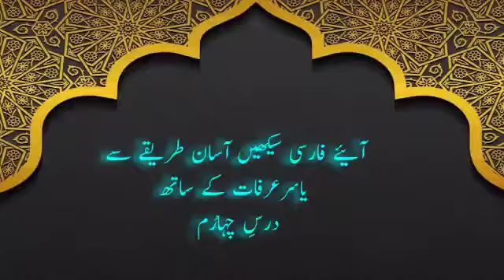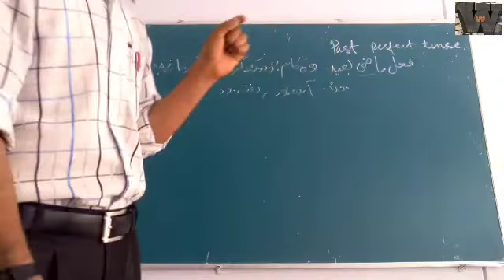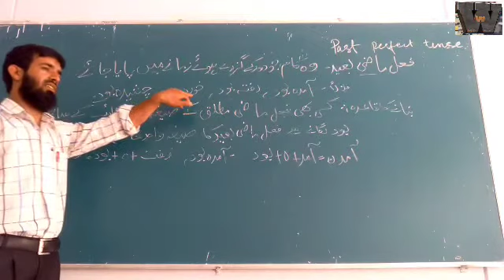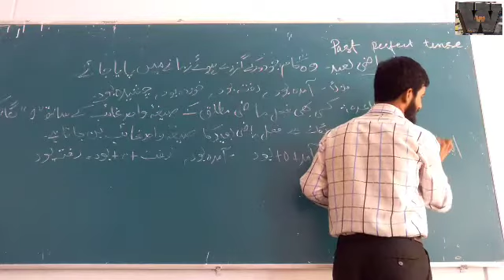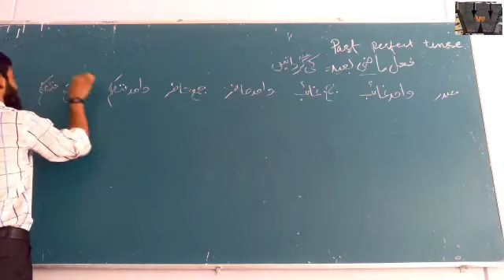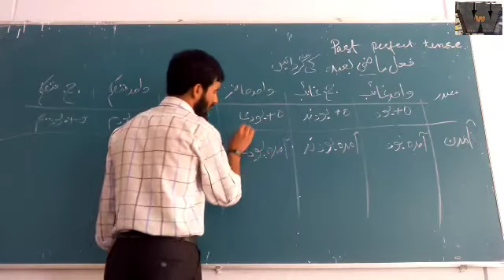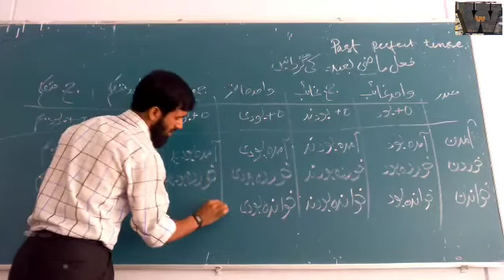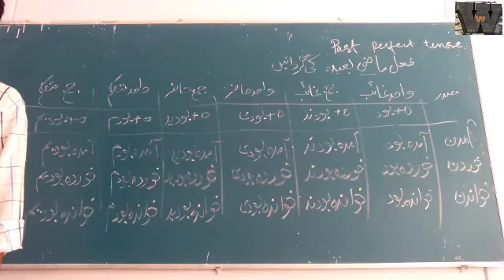PERSIAN GRAMMAR LECTURE 4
Learn Classical Persian Easy Way